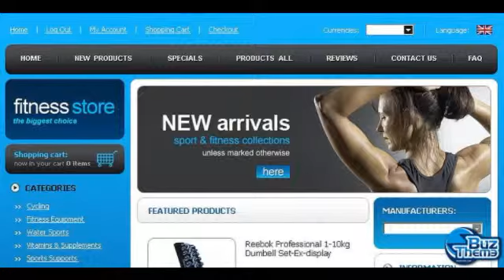Download Fitness ZenCart Template by Di TM ZenCart Templates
Features:
 Admin Panel